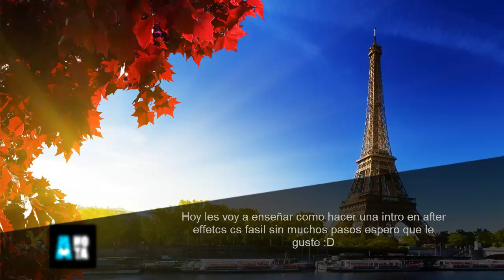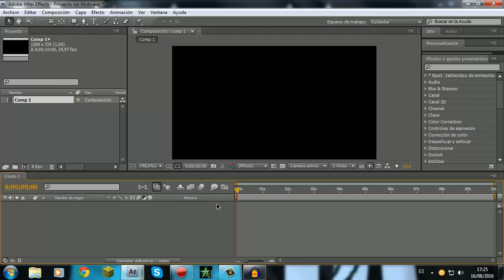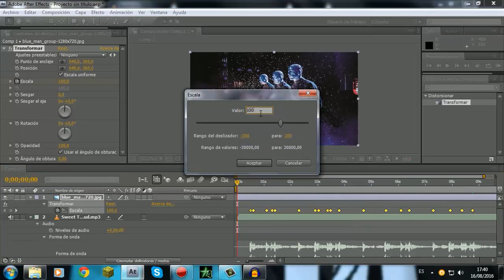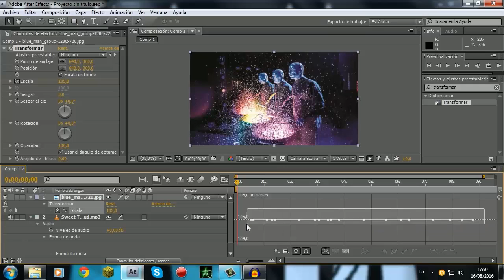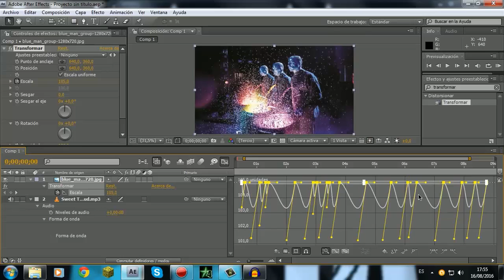Imagen al ritmo de la música After Effects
Hola! Si tienes alguna duda o pregunta puedes comentar y responderé lo
               mas rápido posible. Dejare ejemplos en la descripción!
Aprende a cómo hacer que una imagen se mueva al ritmo de la música en
After Effects de forma muy sencilla.

Hoy les traigo este tutorial de como animar imágenes, logos y objetos al
ritmo de la música en  After Effects.

La verdad es una efecto de  After Effects muy sencillo con pocos pasos y con
resultados profesionales espero que le guste.

★ EFECTOS DE MIS INTRO ★

★ PREGUNTAS FRECUENTES ★

➥ Como puedo ver mis videos en AE?

➥ Como puedo ver los Keyframes en AE?
La Tecla "U" es para ver los Keyframes esos puntos amarrillos jeje.

➥ Cual es la tecla Retroceso o Delete o Backspace?
Es la que esta arriba de Enter (Es la misma con las que borras letras).